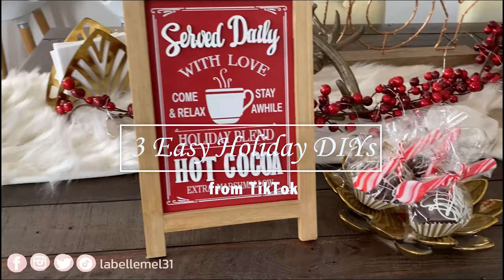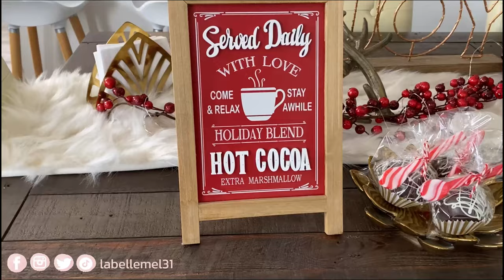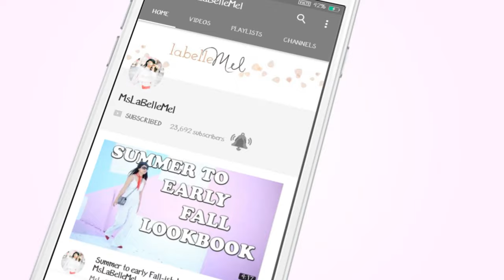3 Simple Christmas DIYs for the Holidays from TikTok | MsLaBelleMel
Materials used:

Christmas Gnome Ornaments:
Red or any color yarn for the hat
White yarn for the beard
wood beads
hotglue gun
passport cover or similar size
serving fork

Hot Chocolate Bombs:

Round chocolate molds
white & chocolate chips
cocoa
mini marshmallows
peppermint spoon
pastry bag
cellophane bag
red/white twine string

Toy soldier:

5 - 2" clay pots
red, blue, white, black and peach acrylic paint
paintbrushes
liquid nail glue
hotglue gun
embellishments for decoration